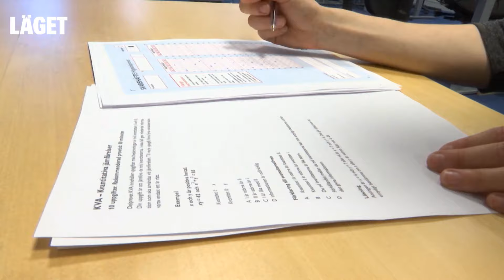Så får du 2,0 på högskoleprovet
Att skriva högskoleprovet är en möjlighet att mäta dina kunskaper och kanske nå den eftertraktade drömsiffran 2,0 – en nyckel till din drömutbildning. Men hur gör man för att lyckas på bästa sätt? Johan Ström, som imponerande nog har fått 2,0 på provet hela tio gånger, menar att alla kan klara det med rätt strategi. Så, vad ska man tänka på dagarna innan provet, och är det möjligt att plugga sig till ett toppresultat? I Expressens podd ”Läget” delar högskoleprovsexperten Johan Ström med sig av sina bästa tips för att maxa dina chanser att nå provdrömmen.